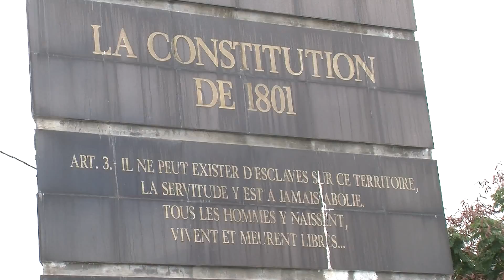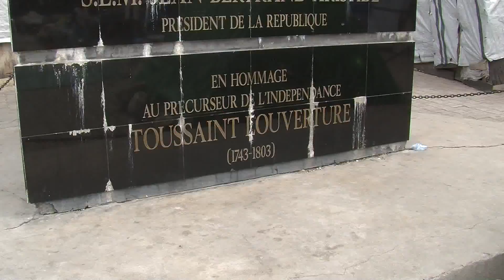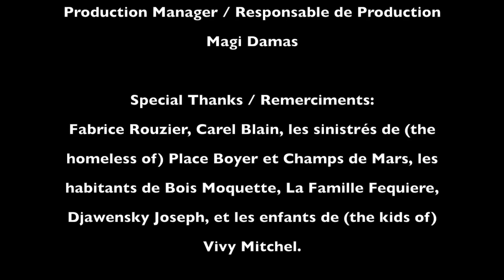Nou Gen Kran - Ti Pinèz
HaitiXchange is proud to present the first music video project of HaitiXchange Digital media. The multi-talented Franck Fontain sings his hit "Nou Gen Kran" [We are Courageous] showing the resolve and bravery of Haitians throughout the country's history. The song shows that Haitians always find the courage to rise up and defeat the adversity in which they continuously find themselves.

Franck Fontain, aka (Ti Pinéz) is no stranger to the limelight having been featured in the hit Kanaval song "Kale Da Da" in 2003. Now, all grown up, his talent is blossoming not only in the musical realm, but also as an exceptionally talented painter.

This video is the first of many produced by HaitiXchange which will showcase the diversity and depth of Haitian culture and art. If you are looking for production for your music video, a video introduction to your organization, or a promotional video of an event you are showcasing, please do not hesitate to contact us at .

NOU GEN KRAN
FRANCK FONTAIN
(TI PINÈZ)
avec/with J. B. Thomas

Produced by - Produit par
HaitiXchange.com

Director-Editor /Réalisateur-Montage
Pascal Antoine

Camera / Cinematographer - Directeur de la Photographie
Pierre Louis John (Johnyboy)

Production Manager / Responsable de Production
Magi Damas

Special Thanks / Remerciments:
Fabrice Rouzier, Carel Blain, les sinistrés de (the homeless of) Place Boyer et Champs de Mars, les habitants de Bois Moquette, La Famille Fequiere, Djawensky Joseph, et les enfants de (the kids of) Vivy Mitchel.